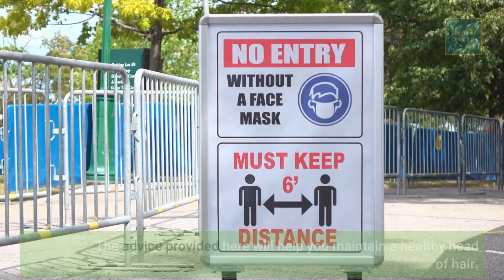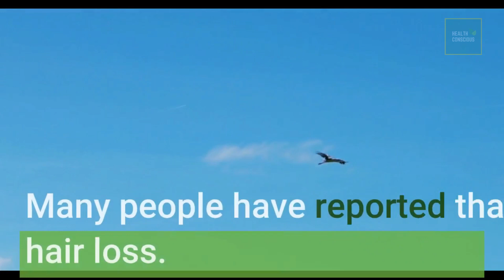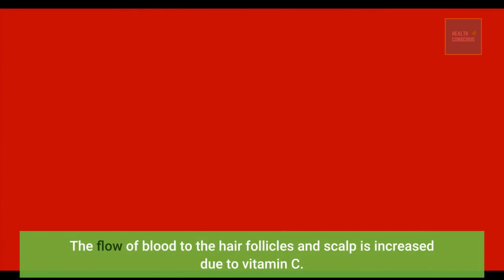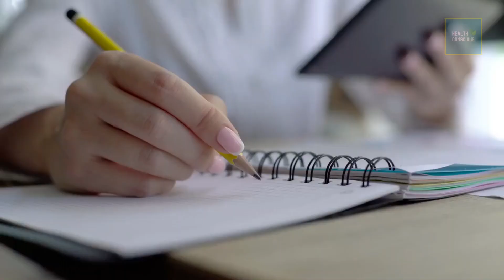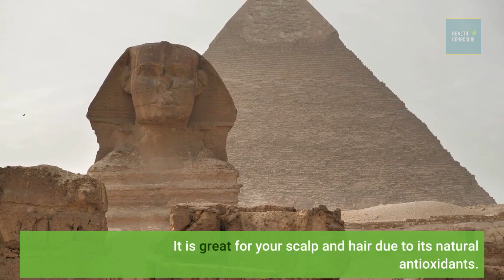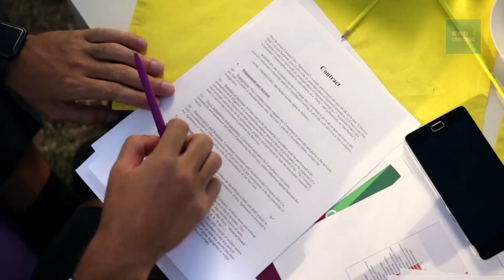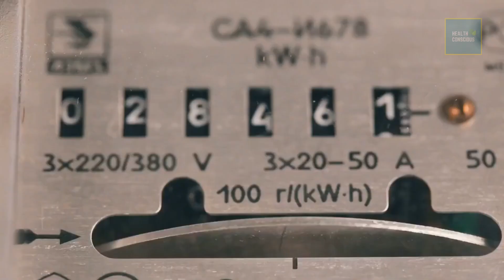Don't Let Hair Loss Get The Best Of You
In this video, we are going to tell you about Don't Let Hair Loss Get The Best Of You.

You probably did not give much thought to your hair until the day you realized you were starting to lose it. This is just one of the hard facts of hair loss. You take hair for granted until you see it around your drain. The advice provided here will help you maintain a healthy head of hair. If you are interested in keeping your hair strong and healthy and reducing your risk of hair loss, try some of the many natural treatments available. Ask a very experienced member of the staff at your local health food store. Also, ask a pharmacist for his advice on the best hair loss products.